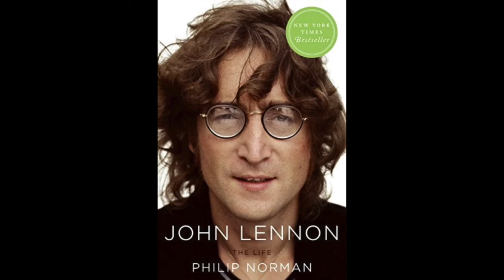The Life of John Lennon with Philip Norman and Host Dr. Bob Hieronimus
John Lennon: The Life by Philip Norman

This masterly written biography takes a fresh and penetrating look at every aspect of Lennon's much-chronicled life, including the songs that have turned him, posthumously, into a near-secular saint. In three years of research, Norman has turned up an extraordinary amount of new information about even the best-known episodes of Lennon folklore—his upbringing by his strict Aunt Mimi; his allegedly wasted school and student days; the evolution of his peerless creative partnership with Paul McCartney; his Beatle-busting love affair with a Japanese performance artist; his forays into painting and literature; his experiments with Transcendental Meditation, primal scream therapy, and drugs. The book's numerous key informants and interviewees include Sir Paul McCartney, Sir George Martin, Sean Lennon—whose moving reminiscence reveals his father as never seen before—and Yoko Ono, who speaks with sometimes shocking candor about the inner workings of her marriage to John.

Honest and unflinching, as John himself would wish, Norman gives us the whole man in all his endless contradictions—tough and cynical, hilariously funny but also naive, vulnerable and insecure—and reveals how the mother who gave him away as a toddler haunted his mind and his music for the rest of his days.

Hosted by Dr. Bob Hieronimus with 21st Century Radio.
This interview was recorded in 2009.